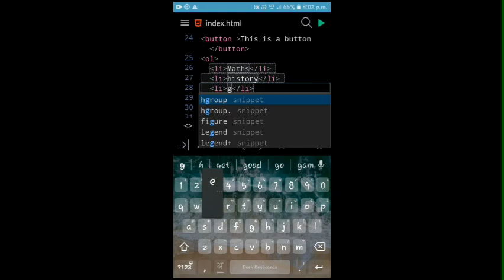How to make list using HTML